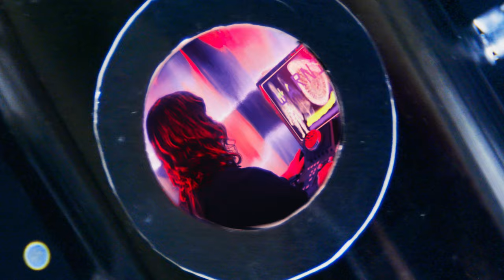Van Mary - Green Ray (Official Video)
Official video for "Green Ray" by Van Mary

Directed by Myf Mars
Special thanks to Jordan Kovach